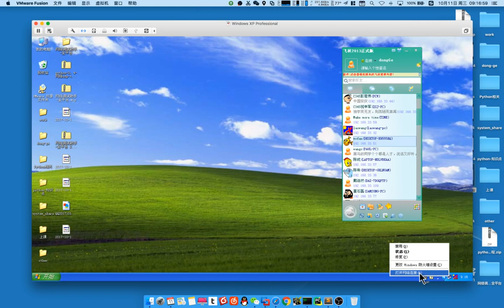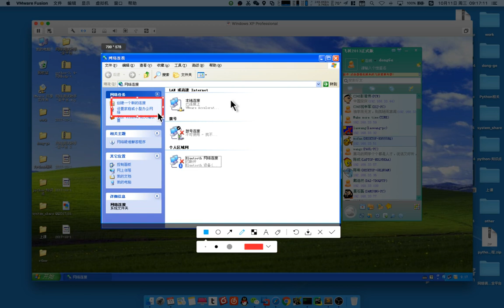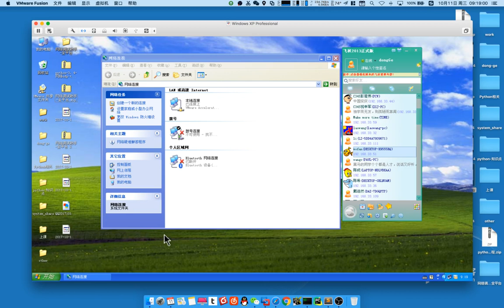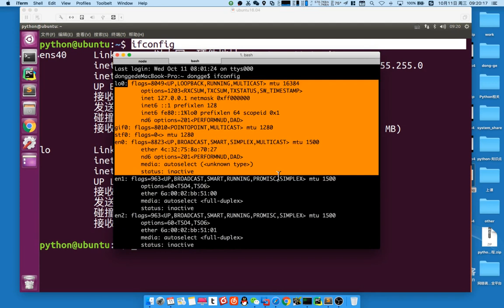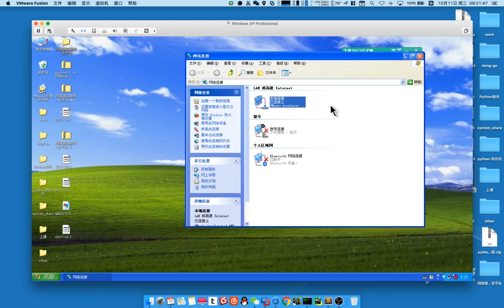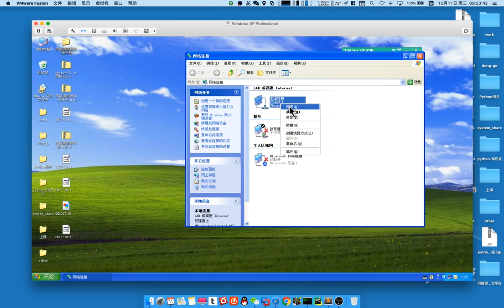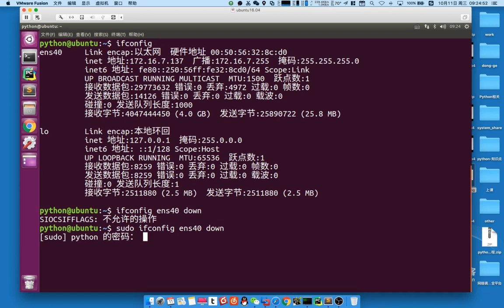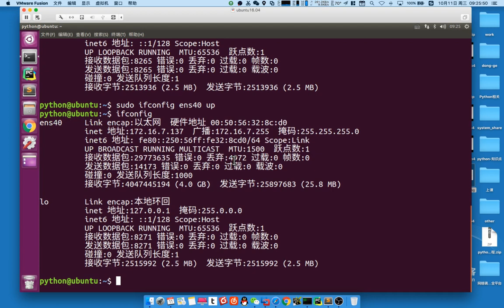01 网络编程丨01 基本概念丨03 Linux、windows查看网卡信息